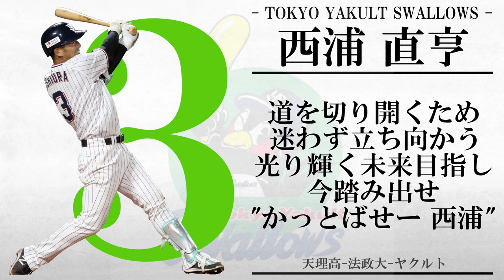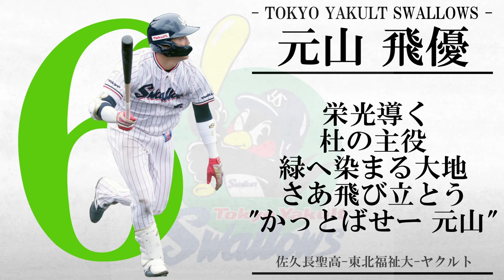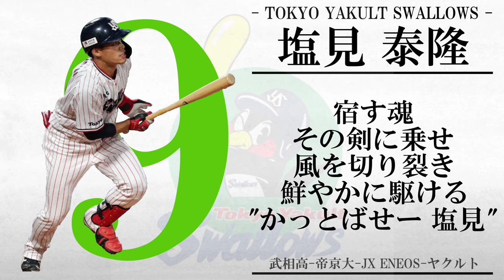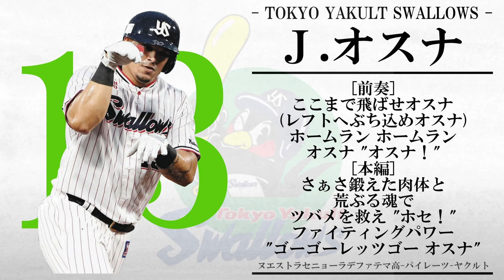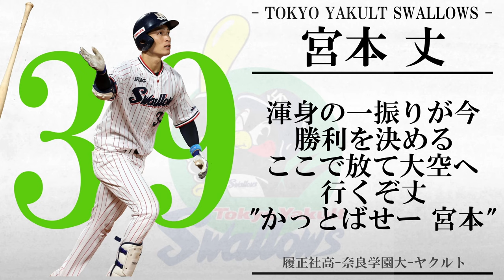【東京ヤクルトスワローズ】2023全選手応援歌メドレー 開幕版【AIきりたん】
濱田太貴追加版はこちら

0:00 奥村展征
0:15 山田哲人
0:46 西浦直亨
0:59 川端慎吾
1:12 チャンス川端
1:45 元山飛優
1:58 長岡秀樹
2:12 塩見泰隆
2:25 荒木貴裕
2:40 J.オスナ
3:07 青木宣親
3:35 D.サンタナ
3:48 中村悠平
4:02 西田明央
4:15 山崎晃大朗
4:28 内山壮真
4:42 宮本丈
4:55 太田賢吾
5:09 村上宗隆
5:41 古賀優大
5:54 右打者汎用テーマ
6:08 左打者汎用テーマ
6:21 外国人野手汎用テーマ
6:35 捕手汎用テーマ
6:48 投手汎用テーマ